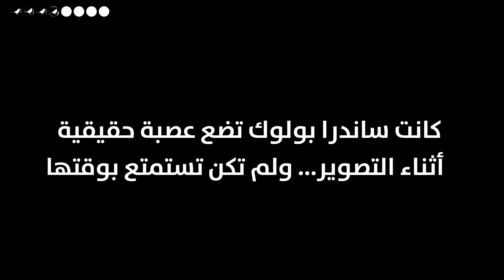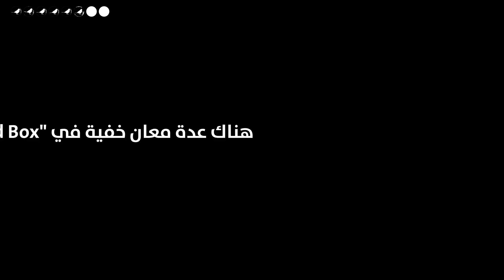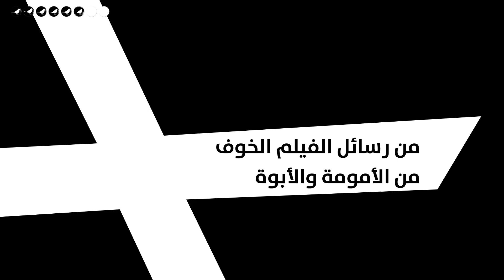كشف أكبر 8 أسرار لفيلم Bird Box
هل شاهدت Bird Box بالفعل؟ رأى فيلم Bird Box" " الذي تدور أحداثه بعد نهاية العالم النور في نهاية 2018 لكنه اكتسب بالفعل شعبية ساحقة. لكن هذا الفيلم ينطوي على أكثر مما قد يظن بعض المشاهدين. جمعنا 8 حقائق ستلقي الضوء على أكثر اللحظات إثارة في الفيلم.

هل تعلم، على سبيل المثال، أنه كان يفترض وجود مشهد حيث تلتقي مالوري مع الوحش داخل المنزل؟ السبب لعدم تجسيد المخلوق في الفيلم مرتبط بحقيقة أنه لم يكن مخيفًا! كان ذلك مضحكا للغاية! كلما قاموا بتصوير المشهد، جعل هذا المخلوق ساندرا بولوك تضحك.

انتباه! إن لم تشاهد فيلم الرعب هذا بعد، احذر فهناك الكثير من حرق الأحداث في هذا الفيديو!

الطوابع الزمنية:
في البداية، أتيحت لك فرصة معرفة شكل الكائنات 00:21

الفيلم مبني على الكتاب 01:24

حطم "Bird Box"  أرقام Netflix ـ 03:35

كانت ساندرا بولوك تضع عصبة حقيقية أثناء التصوير 04:19

المواقع في الفيلم تواصل التغير 05:14

هناك عدة معان خفية في "Bird Box" ـ 05:52

علاقة غريبة بين جون مالكوفيتش والطيور أثناء التصوير 07:00

لا يزال عنوان الفيلم يحير بعض الناس 07:50

تم إنشاء الرسوم بواسطة الجانب المشرق.

الملخص:

- " Bird Box" مبني على كتاب يحمل نفس الاسم كتبه جوش مالرمان ونشر في 2014. لكن هناك العديد من الاختلافات الهامة بين الرواية والفيلم.

- لسوء الحظ، فإن نهاية الكتاب أكثر فظاعة بكثير. تغادر الوحوش ذلك المكان لوحدها بعد أن يتعمد الناس هناك إعماء أنفسهم حتى لا يروا تلك الكائنات الرهيبة. يبدو هذا قاسياً.

- وفقًا لشركة Nielsen، وهي شركة للمعلومات والبيانات والقياس، شاهد أكثر من 26 مليون مشاهد في الولايات المتحدة الفيلم في الأسبوع الأول من إطلاقه على Netflix.

- كانت فكرة ساندرا بولوك أن تقضي جزءاً كبيراً من التصوير معصوبة العينين حقاً. اعتقدت أن هذا سيضيف بعض الواقعية إلى تمثيلها.

- بعد إطلاق الفيلم، بدأ المعجبون بالبحث عن معان خفية فيه. اكتشف بعضهم أن من رسائل الفيلم الخوف من الأمومة والأبوة.

- ليس لجون مالكوفيتش خبرة في تدريب الحيوانات. لكن في كل مرة طلب من الطيور تحريك أقدامها، كانت تفعل.

- كثير من الناس يجدون اسم "Bird Box" اسماً غير مألوف لفيلم إثارة. الأكيد أن الطيور جزء من القصة، وهذا جزء مهم جدا. في ذات الوقت فأنت لا تراها على الشاشة كثيراً.